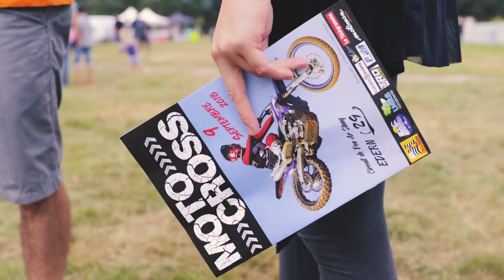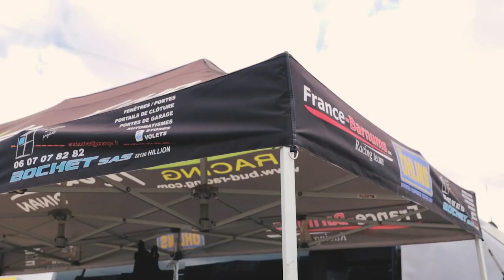Championnat Motocross Edern - Septembre 2018 | (MAXIME BODIVIT EDIT)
Adobe Photoshop